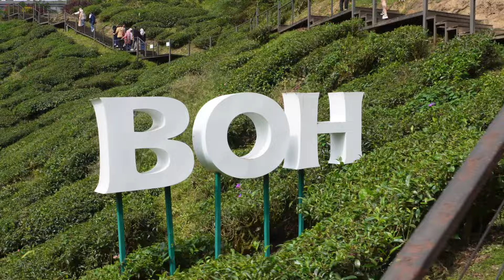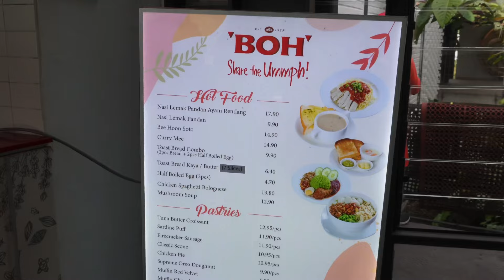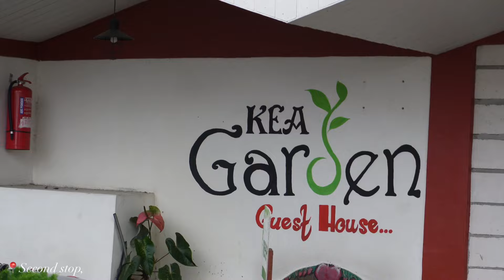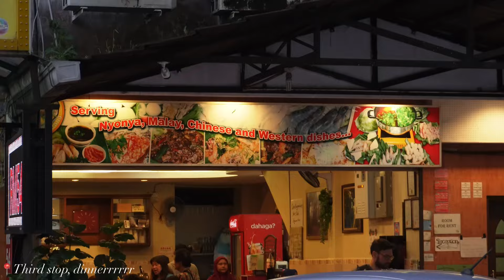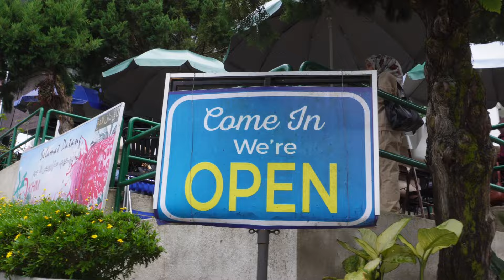VLOG : Cameron Highlands Trip | Testing my new vlogging camera sonyzve10 📸🍓🌷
Vlog is mainly to test out my new camera hehehe will soon post more content xx

Lots of love AD